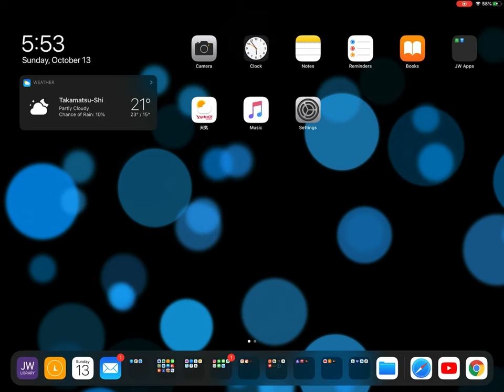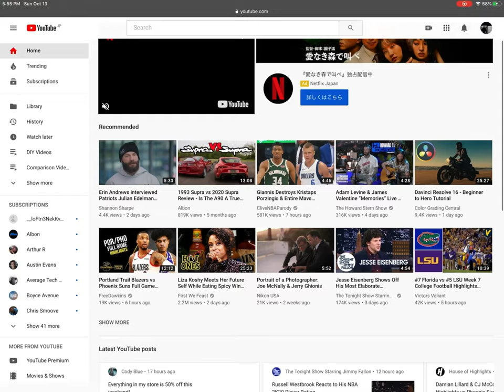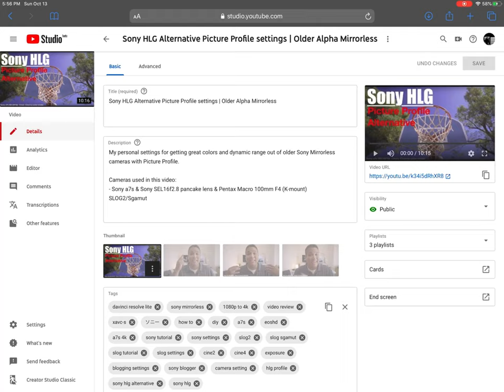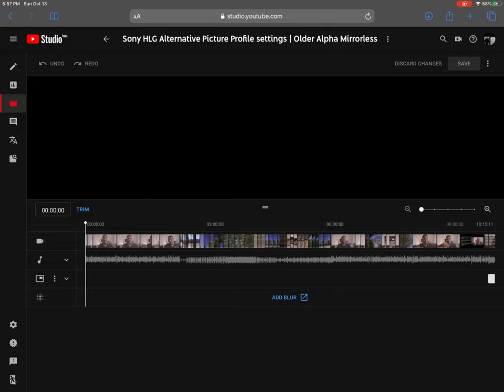Upload Videos from iPad to YOUTUBE | iPadOS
Tutorial on how to upload videos directly from your iPad using iPadOS to YouTube.

Lenses:
- Sony 28-70mm f3.5-5.6 OSS (Kit Lens)
- Ricoh Rikenon P 28mm f2.8 (K- Mount)
- Sigma 16-35mm f3.5-4.5 (Canon EF)
- Canon USM Macro 100mm f2.8 (non-L)
- Signstek EF-NEX Auto Focus adapter

Edited in iMovie, Davinci Resolve Lite 15, GarageBand

YouTube has removed Monetization from my channel until I meet the requirements of 1,000 SUBS / 4,000 Watch hours... YIKES!!!